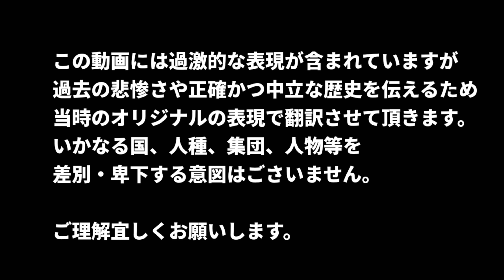【日本語字幕】ヒトラー首相就任演説 - Hitler Speech "Proclamation to the German Nation"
アドルフ・ヒトラーとナチ党はドイツの今までの内閣や大統領、君主達が得ることのできなかった大きな権力を表面上合法的に手中にした。この権力掌握の過程は大きく分けて二つの時期に分類される。ナチ党が国内有数の政党になってから、1933年1月30日にヒトラー内閣が成立するまでの期間と、政権についたヒトラーとナチ党が国内外の政敵をほぼ一掃し、立法権・行政権・司法権の三権を含むドイツ国内の権力を、党・国家そしてヒトラーが支配するまでの期間である。後者の過程は政権獲得からほぼ2年以内の短期間であった。

00:00 ゲッベルスによる前座
08:16 会場実況
12:00 ヒトラー演説
14:48 第一次世界大戦におけるドイツ国民の罪
15:22 政治の現状
17:35 マルクス主義について
19:36 ワイマール政府によるドイツの現状
24:31 ドイツ文化の衰退
25:36 ドイツの歴史教育
26:49 ワイマール政府によるドイツの経済状況
29:20 地方の財政状況
31:31 ドイツ国民への約束
33:27 自由と幸福は突然と空から降ってはこない
33:58 国民自身が国民を向上させるのだ
34:55 人生の法則と基盤
36:36 ドイツ民族復活のあり方
37:00 ドイツ国民に対する決意
38:53 偉大な帝国
39:45 ゲッベルス閉会宣言

※動画共有サイト・SNS等の転載禁止